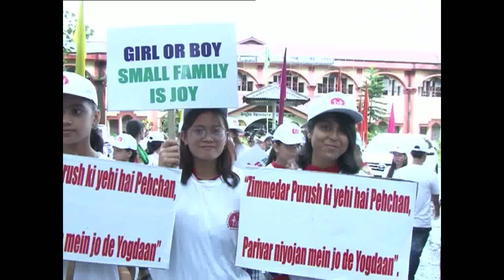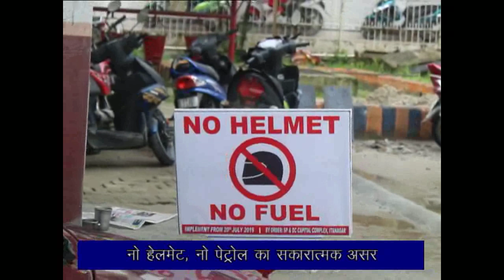Arunachal Samachar 11 07 2019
Daily News Bulletin- RNU DDK Itanagar